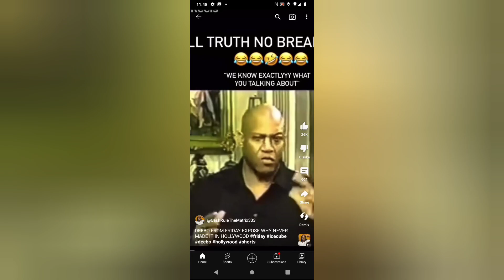Maybe This Is One Of The Reason's That He Was Departed From This Realm